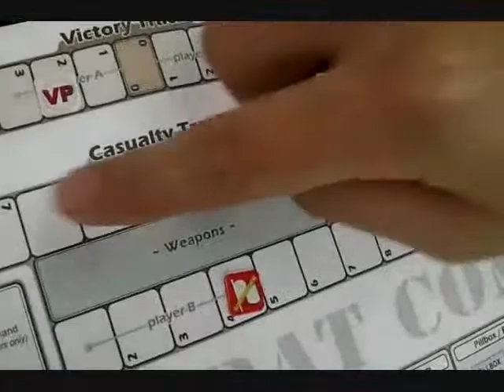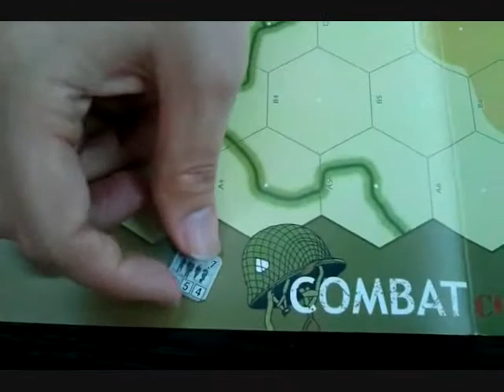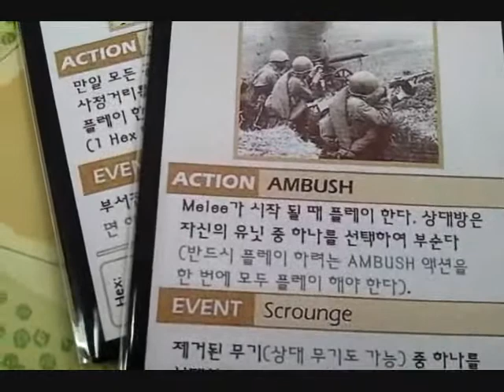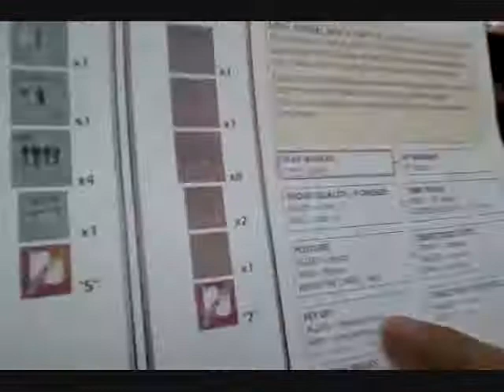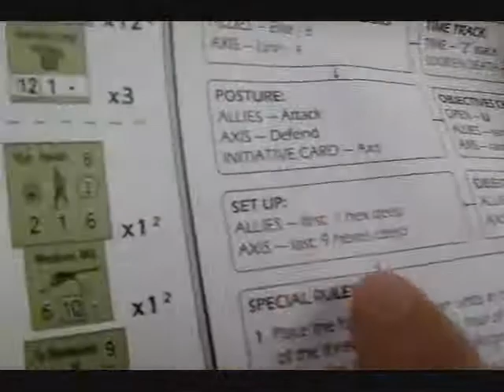[Wargame Live!] Combat Commander: Europe(GMT / 2006) #6 of 11wmv